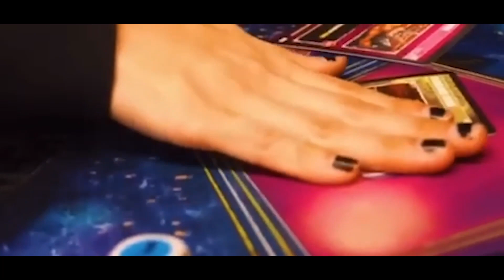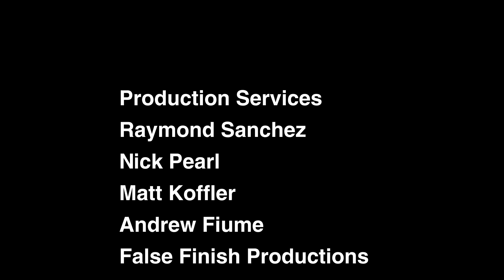FREE WRESTLING| Catalyst Wrestling Ep. 309| Peter Avalon & B-Boy vs The Mane Event - TAG TEAM MATCH